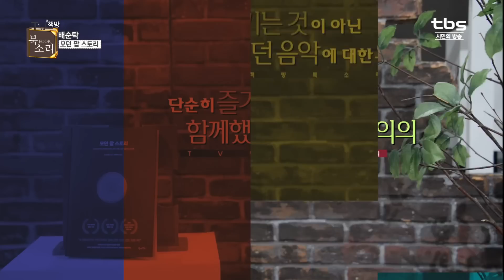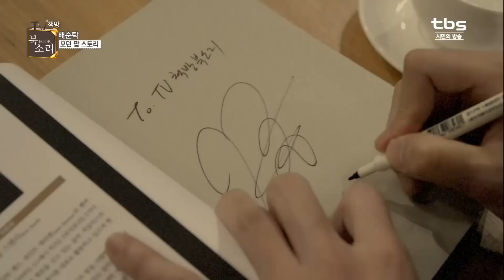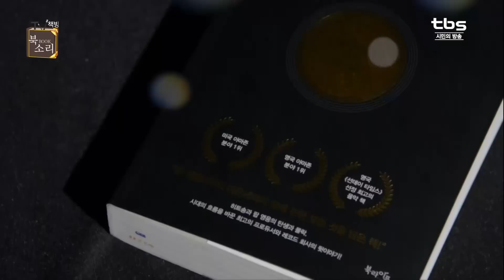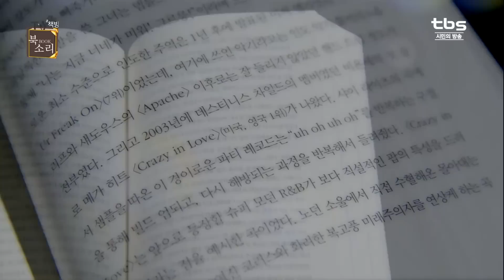배순탁'모던 팝 스토리'편,TV책방 북소리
TV책방 북소리 최초의 엮자 출연!
대한민국 대표적 음악평론가이자 음악 서평의 대가
배순탁의 번역으로 만나는
'모던 팝 스토리'!

배순탁의 ‘모던팝’을 바라보는 시각!
우리는 왜 여전히 모던팝을 기억하는가?
역사는 반복되고 인간은 진화한다.
음악은 반복되고 또한 진화한다.
앞으로 나아갈 역사의 흐름을 음악으로 알아보는 시간

이번 주 TV책방 북소리에서는
배순탁 저자의 '모던 팝 스토리'를 만나봅니다.